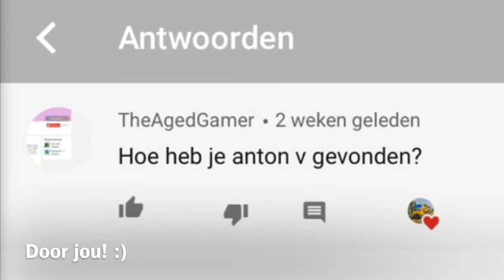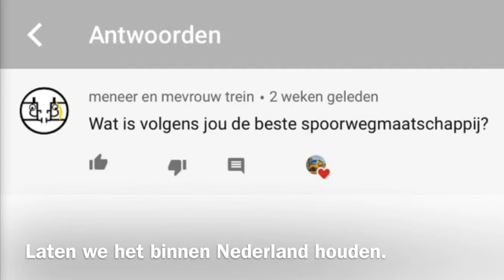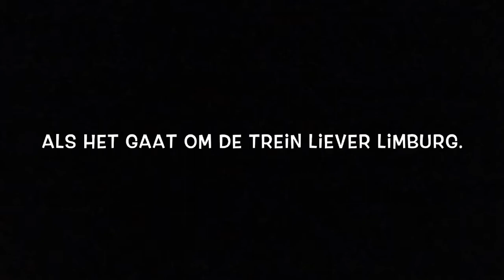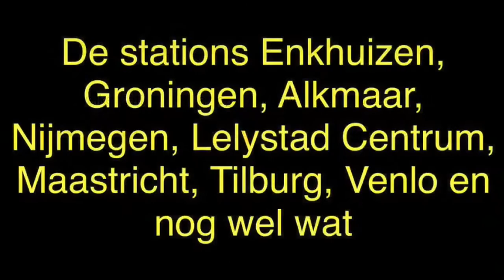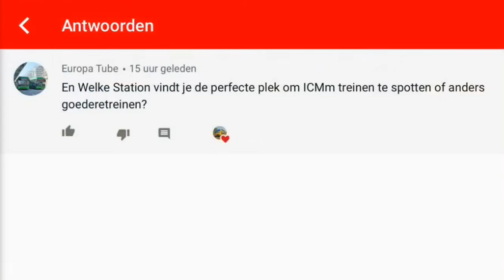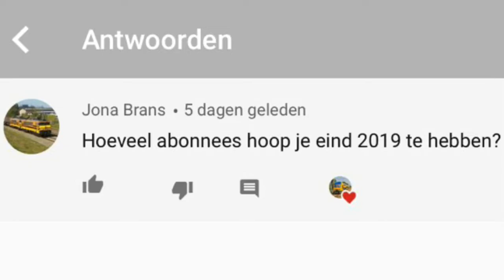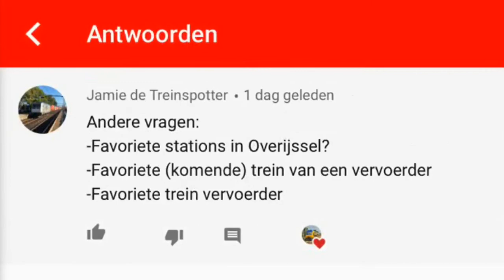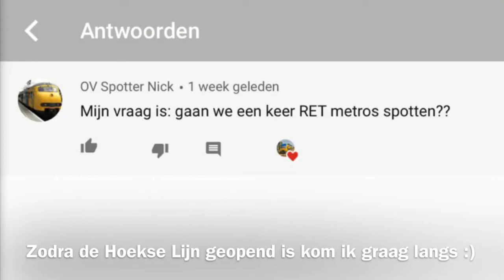Q&A 2.0 (eindelijk!)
Ik heb een oplossing gevonden, alleen is de kwaliteit wel wat minder, mijn excuses daarvoor.

Veel kijkplezier.